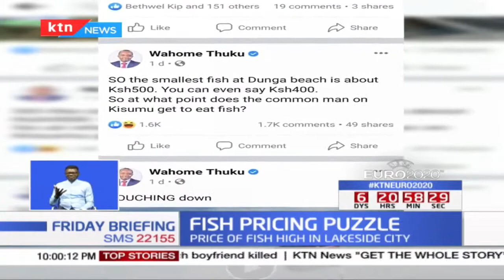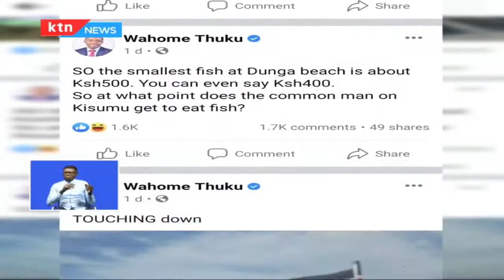Fish Pricing Puzzle: Questions rise over the cost of fish in Kisumu city